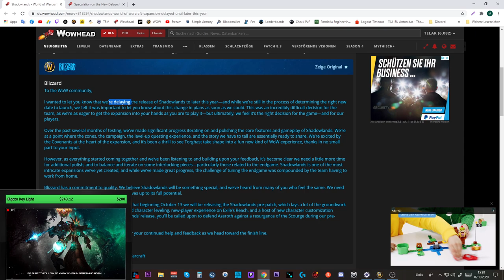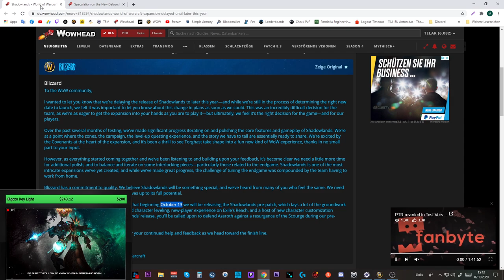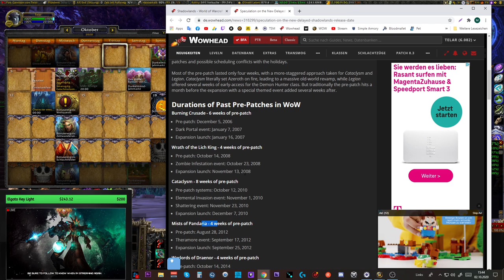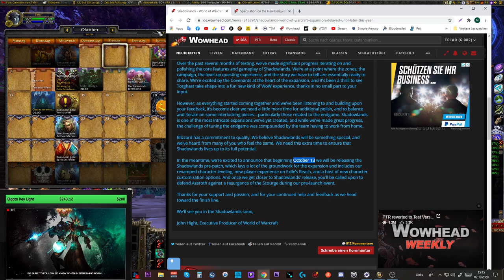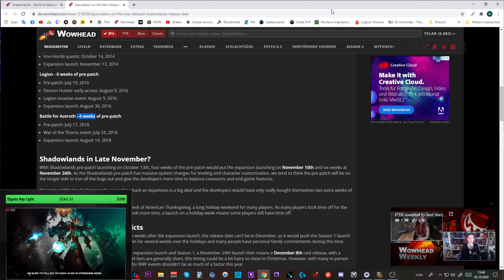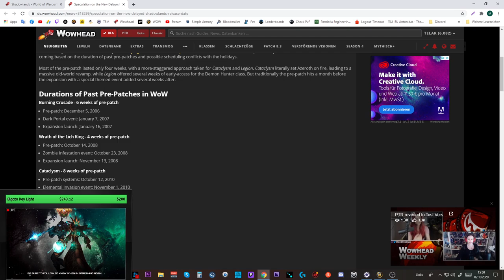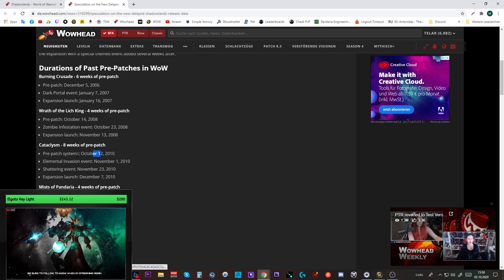Shadowlands Release Verschoben - Meinung & Spekulationen